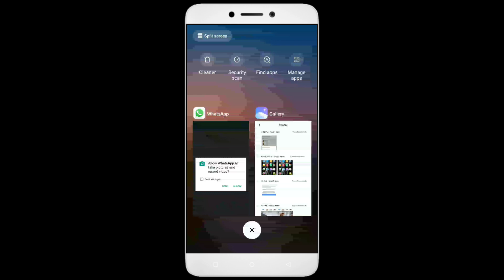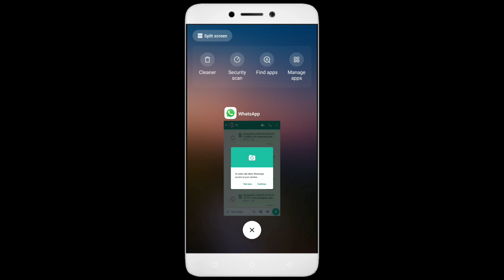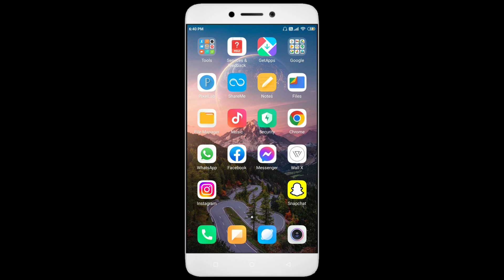whatsapp me video call nahi ho raha hai | whatsapp se video call nahi ho raha hai to kya karen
dosto iss video me aap ko sikhane wala hu ki aap ke bhi whatsapp me video call nahi ho raha hai ya whatsapp par video call karne me kuch problem araha hai to uss problem ko aap  kaise solve kar sakte ho ye aap ko dekhne ko mil jayega